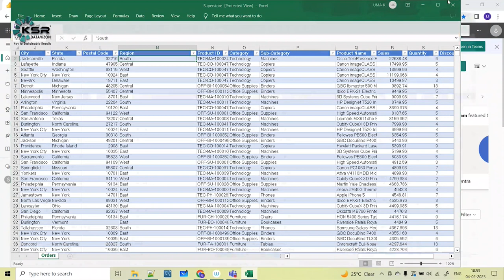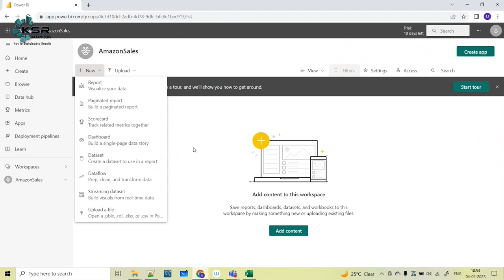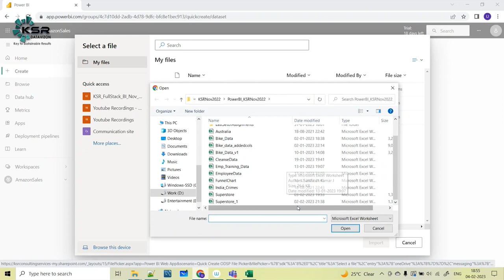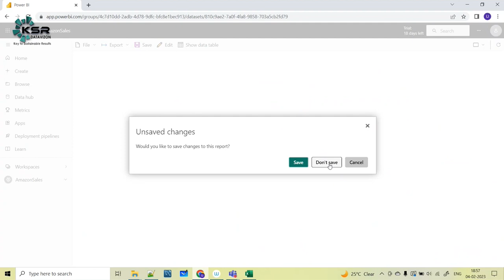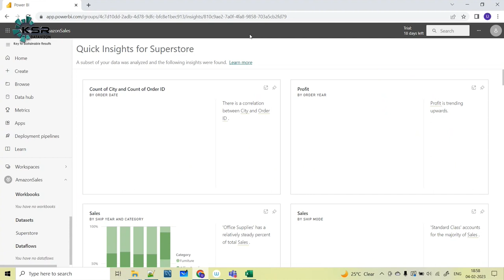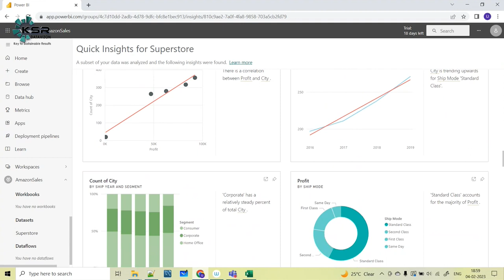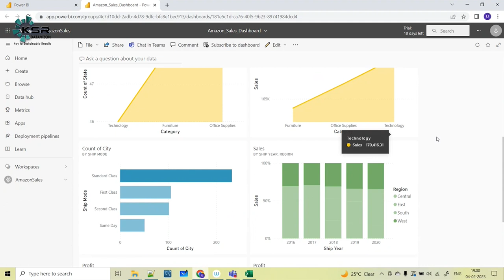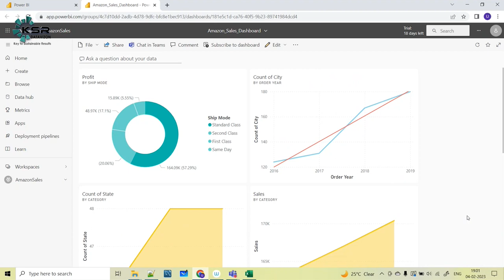Get Quick insights about your data without creating a report manually | KSR DATAVIZON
Do you have a new dataset and aren't sure where to start? Need to build a dashboard quickly? Want to look for insights you might have missed?

Run quick insights to generate interesting visualizations based on your data. This article explains how to run quick insights on an entire dataset (quick insights). You can also run quick insights on a specific dashboard tile (scoped insights). You can even run insights on an insight!

IndiaBestITtrainingCenter

1. 24*7 Life time Access & Support
2. Flexible Class Schedule
3. 100 % Job Guarantee
4. Mentors with +14 yrs
5. Industry Oriented Course ware
6. Life time free Course Upgrade